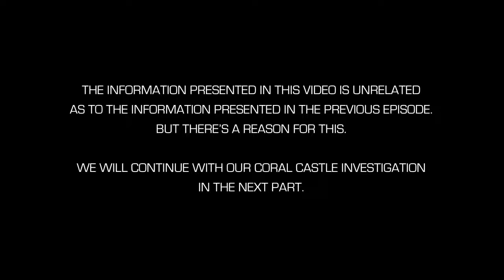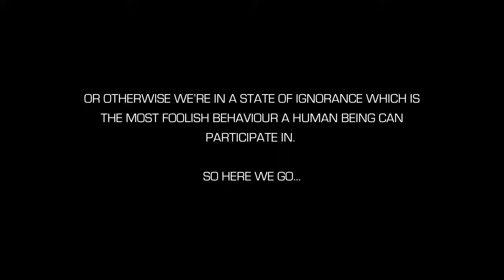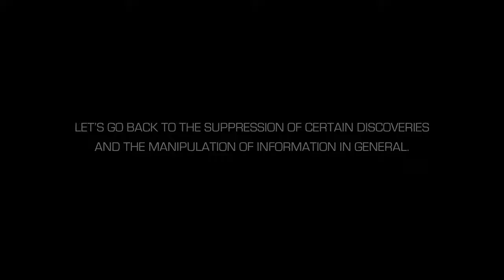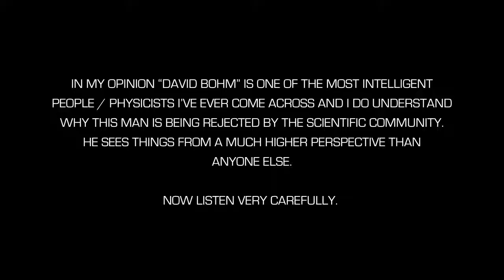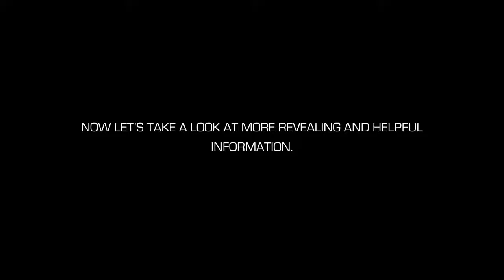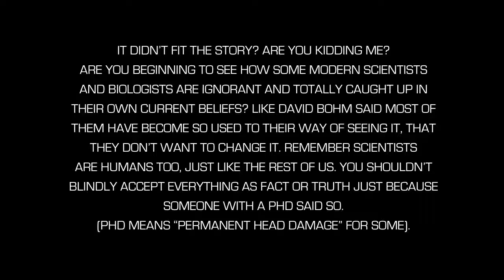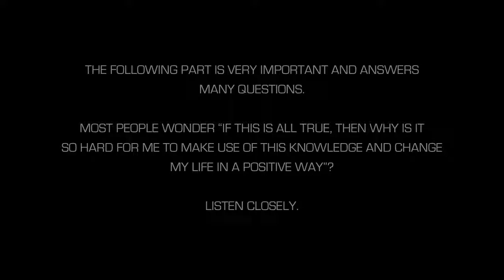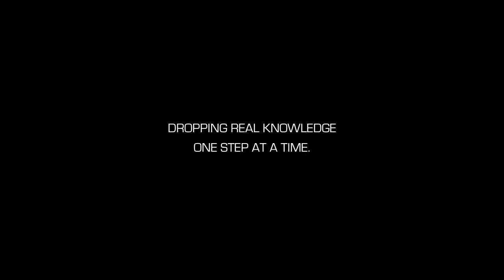Documentary HD 2017: The Ancient Knowledge - Part 3